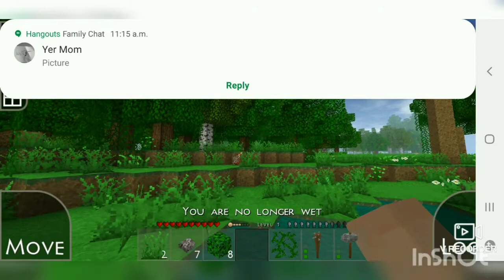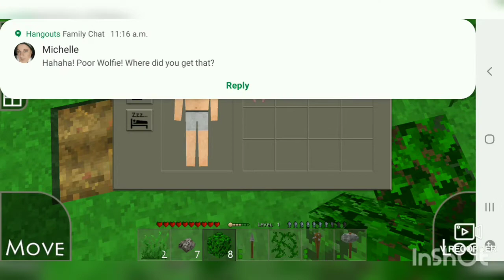Survival craft pt12 the Dukes